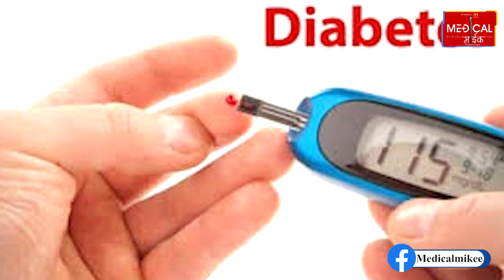Diabetes का गर्भ पर पड़ता है बुरा असर, Pregnant Women को रखना चाहिए इन बातों का ध्यान।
डायबिटीज का गर्भ पर पड़ता है बुरा असर, प्रेगनेंट महिलाओं को रखना चाहिए इन बातों का ध्यान। डायबिटीज किडनी, लिवर और दिल समेत शरीर के कई अंगों के लिए जोखिम पैदा कर सकता है। इतना ही नहीं डायबिटीज पुरुष और महिला के प्रजनन क्षमता पर भी प्रभाव डाल सकता है। अगर आपको डायबिटीज है और आपने गर्भधारण किया है तो इसका असर बच्चे पर भी पड़ सकता है, कई बार गर्भपात का खतरा भी होता है। ऐसे में अगर आप डायबिटीज की मरीज हैं और गर्भधारण करना चाहती हैं तो कम से कम छह महीने पहले आपको डॉक्टर से संपर्क करना चाहिए।